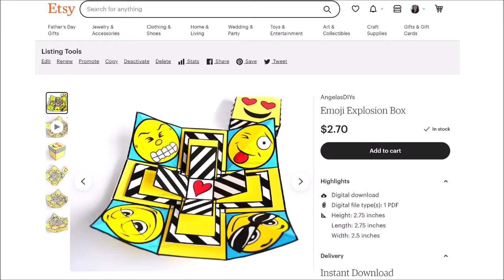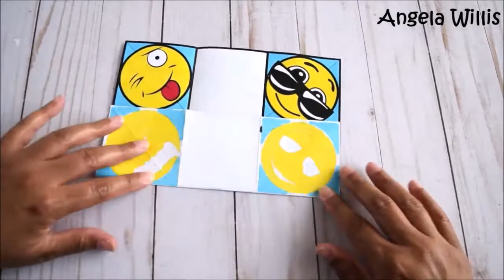Emoji Explosion Box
Etsy Shop Name: Angelasdiys

Materials
~Scrapbook paper, markers, colored pencils, or crayons
~Scissors
~Adhesive (Glue Stick, Double Sided Tape, Mod Podge, White Craft Glue, or Hot glue gun)
~Decorative items (ribbons, flowers, pictures, etc.)
~Optional: Scoring tool
~Optional: 4-8 Paper Clips